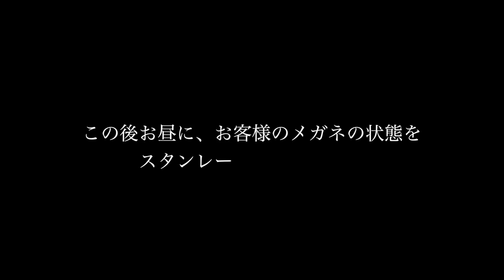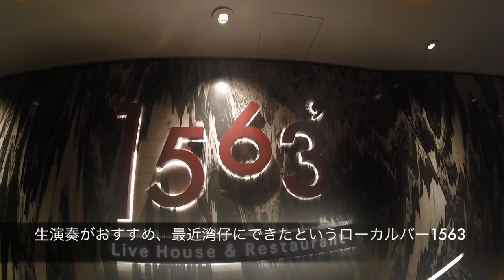香港。どうやら香港ではuber呼ぶとテスラーが来ることもあるらしい。 ◆着用メガネ「カブリオ」エベレストに行ってきます！793/1000 16/11/8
香港。どうやら香港ではuber呼ぶとテスラーが来ることもあるらしい。すごいなあ。さすが香港。◆着用メガネ「カブリオ」